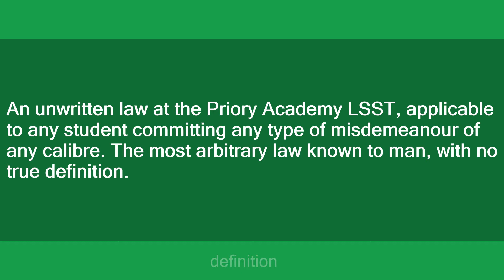The Priory Way